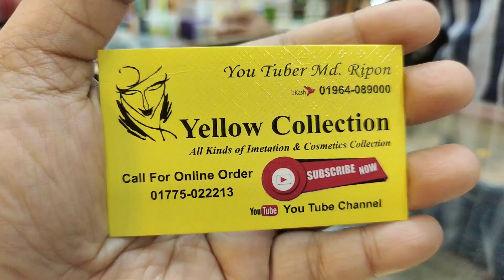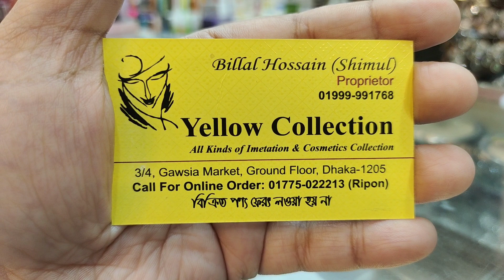চক বাজারের চাইতেও কম দামে ডায়মন্ড কাট জুয়েলারি | Daimond cut Necklace set price in BD 2024